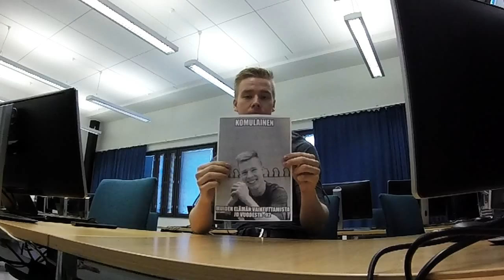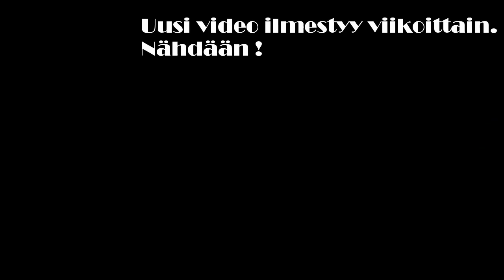Hamk Stories Viikko1 Juho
Juho Kainulainen kolmannen vuoden liiketalouden (markkinoinnin) opiskelija.

Äänestä viikon parhaaksi videoksi osoitteessa HUOM Äänestys alkaa ma.9.3.2015